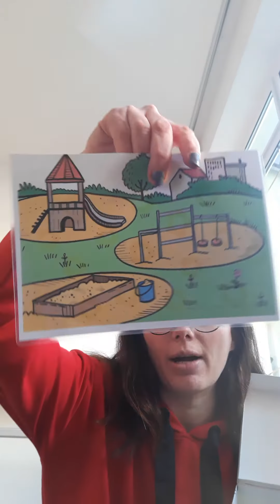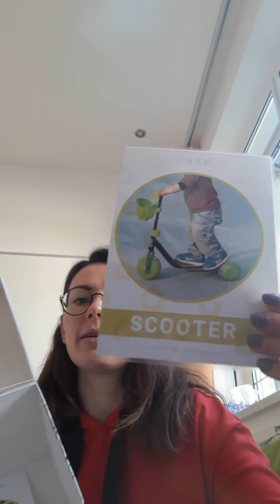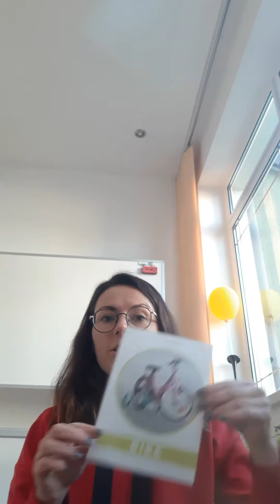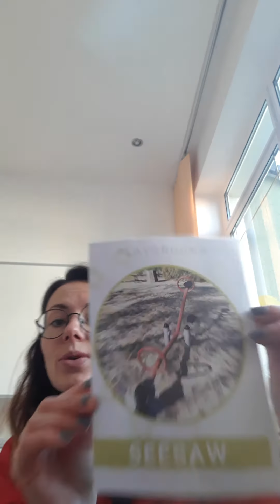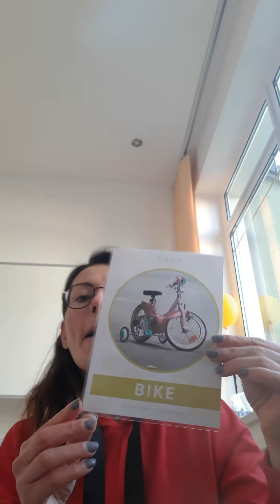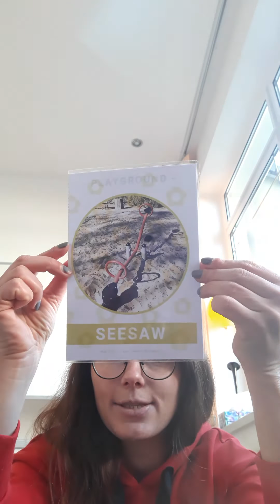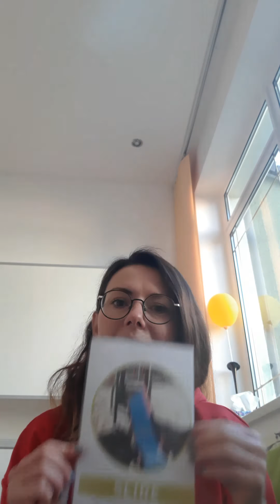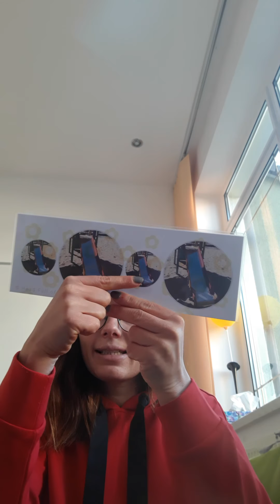spring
playground and park